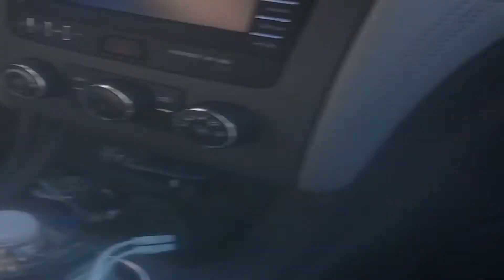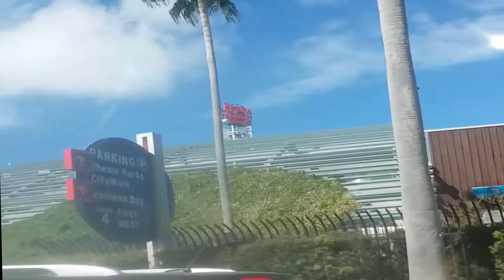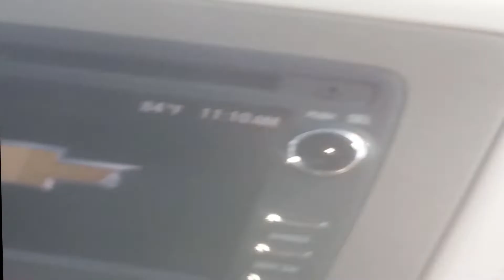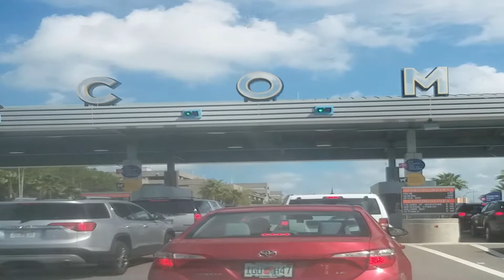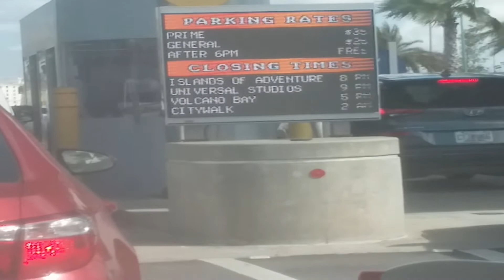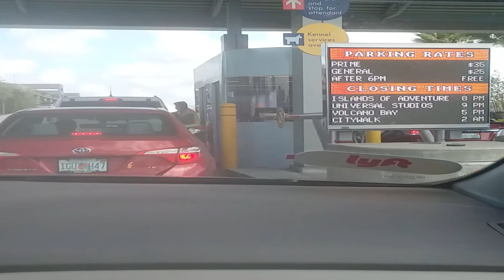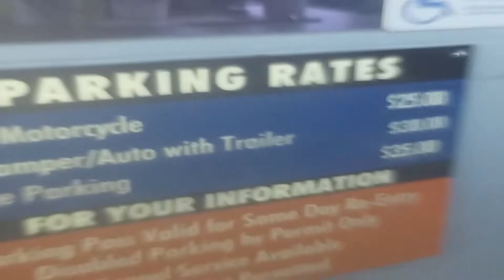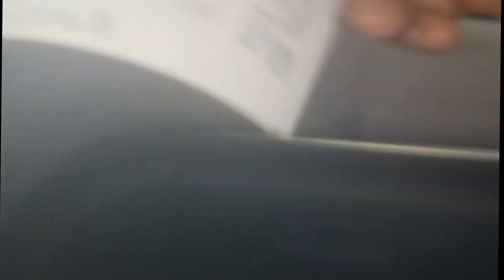Universal Studios Orlando Line Wait Time Without An Express Pass | We Take The Challenge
wiki
Universal Studios Florida is a theme park and production studio located in Orlando, Florida, United States. Opened on June 7, 1990, the park's theme is the entertainment industry, in particular movies and television. Universal Studios Florida inspires its guests to "ride the movies", and it features numerous attractions and live shows. The park is one component of the larger Universal Orlando Resort.

In 2017, the park hosted an estimated 10,198,000 visitors, ranking as the sixth most attended theme park in the United States, as well as the ninth most attended theme park worldwide

Many of the park's past and present attractions were developed with the actual creators of the films they were based on, and feature the original stars as part of the experience. Steven Spielberg helped create E.T. Adventure and was a creative consultant for Back to the Future: The Ride, Twister...Ride it Out, An American Tail Theatre, Jaws, Men in Black: Alien Attack and Transformers: The Ride.[

In many current rides, the original stars reprised their film roles including: Rip Torn and Will Smith from Men in Black for Men in Black: Alien Attack, Dan Castellaneta, Julie Kavner, Nancy Cartwright, Yeardley Smith, Hank Azaria and Kelsey Grammer reprised their roles from The Simpsons for The Simpsons Ride, Brendan Fraser and Arnold Vosloo from The Mummy for Revenge of the Mummy, Mike Myers, Eddie Murphy, Cameron Diaz, and John Lithgow from Shrek for Shrek 4-D, Steve Carell, Miranda Cosgrove, Dana Gaier, and Elsie Fisher from Despicable Me for Despicable Me Minion Mayhem, Peter Cullen and Frank Welker reprised their roles as Optimus Prime and Megatron for Transformers: The Ride 3D, and Vin Diesel, Michelle Rodriguez, Tyrese Gibson, Dwayne Johnson, Luke Evans, Ludacris, and Jordana Brewster reprised their roles from the Fast & Furious franchise for Fast & Furious: Supercharged .

In many former rides, the original stars also reprised their film roles such as: Christopher Lloyd and Thomas F. Wilson in Back to the Future: The Ride, Roy Scheider recorded a voice over for the conclusion of Jaws, Alfred Hitchcock and Anthony Perkins appeared in Alfred Hitchcock: The Art of Making Movies, various Nicktoon voice actors and actresses reprised their roles for Jimmy Neutron's Nicktoon Blast, Bill Paxton and Helen Hunt introduced the pre-show for Twister...Ride it Out, and Arnold Schwarzenegger, Edward Furlong and Linda Hamilton reprised their roles for Terminator 2: 3-D Battle Across Time.